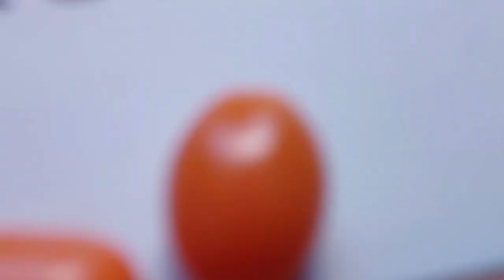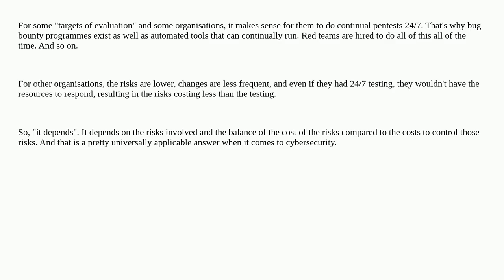Security: How often should one order a pentest?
How often should one order a pentest?

A special thanks goes out to the community

  standards penetration-test